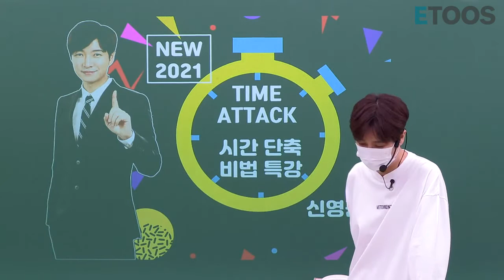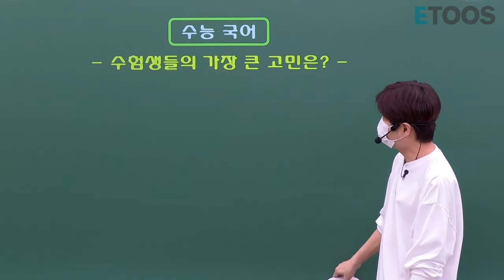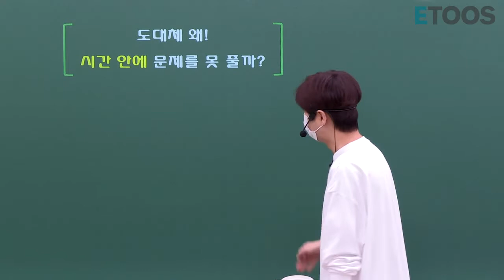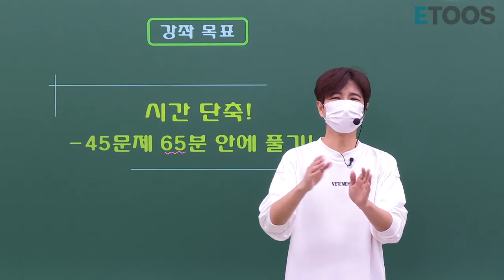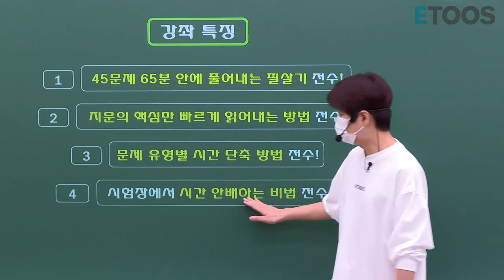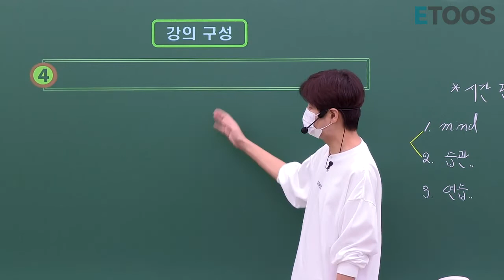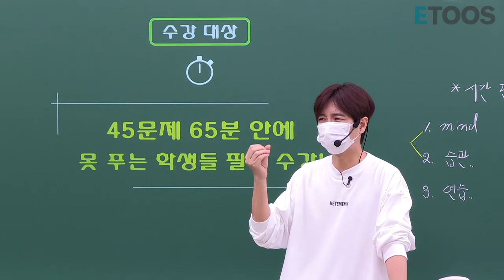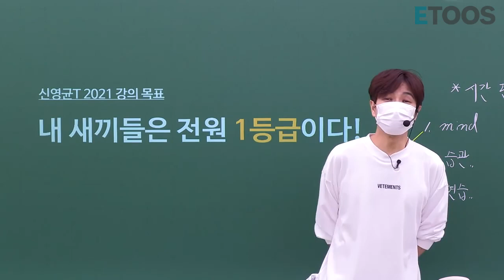단 한 강좌로 15분이 단축된다! TIME ATTACK - 시간 단축 비법 특강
이투스 신영균T의 꿀강!
2020 수능을 준비하는 수험생이라면 필강!!!
수능 국어를 80분 안에 못 푸는 학생이라면 필수 수강!!

“매일 국어기출분석하면서 언젠가는 빨라지겠지... 했는데 이거 아니었음 한10년뒤에 빨라졌을 듯”
“내가 지금까지 얼마나 시간을 낭비했나를 알려주는 강의.”
“타임 어택은 시간 단축에 진짜 도움을 많이 주고, 멘탈 단련도 같이 시켜준다고 생각해요.”
“이 강의만큼 실용적인 강의는 없었던것 같아요ㅠㅠㅠ”
“신영균쌤만의 독보적인 강의.”
-2020 ver. 타임어택 수강후기 中-

★ 45문제를 65분 안에 풀어내는 방법 전수!
★ 영역별 지문 빠르게 읽는 방법 전수!
★ 문제 유형별 시간 단축 비법 전수!
★ 시험장에 시간 안배하는 비법 전수!